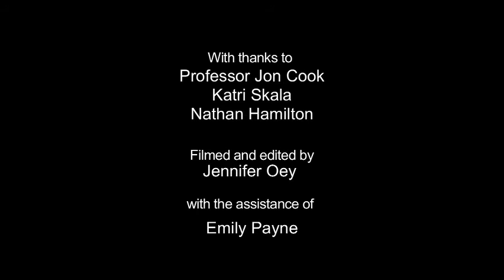Richard Mabey: Nature and Nation (3/3)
Richard Mabey's contribution to New Writing Worlds 2008 Human: Nature (Norwich, June 2008)